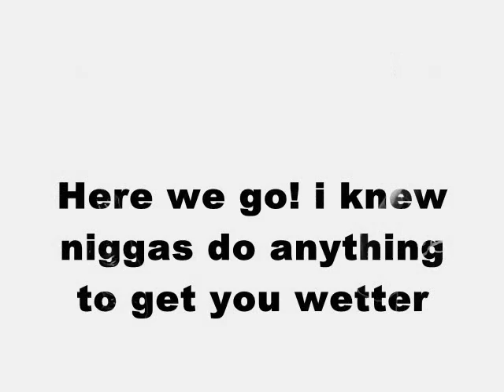KingCo ft Drake -Prenuptial Agreements w lyrics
This is a leak of the new sound Mike Corleone is releasing...Download links on my facebook page. Search "Mike Corleone Music Page"